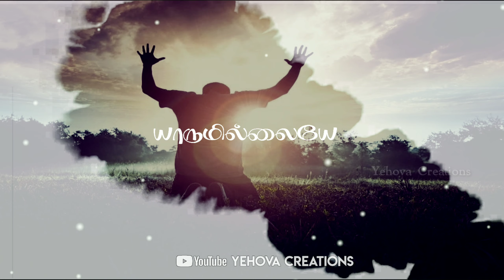Christian Whatsapp Status Song🥰/Tamil Christian Song🥰/Trending lyrics video/Heart Melting Song/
Hlo frnds i Try my best to praise the name of the Lord

If u want to hear the more videos for Whatsapp status